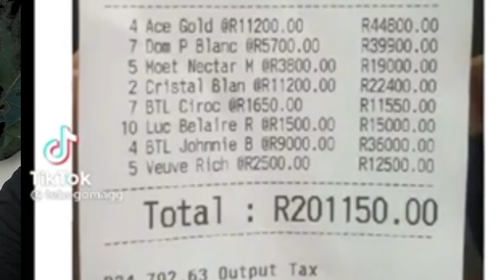Konka Soweto vibe check